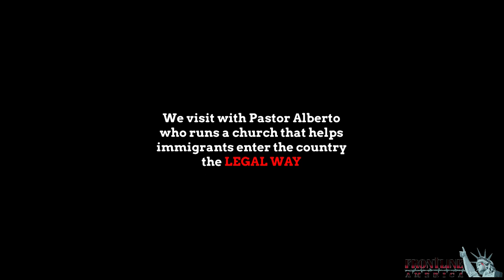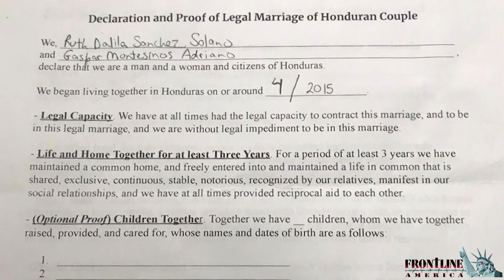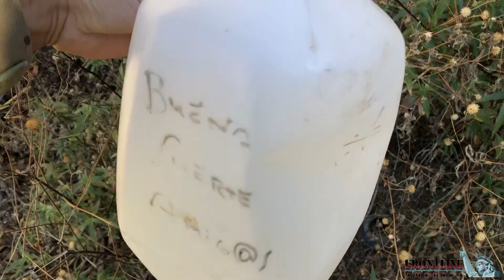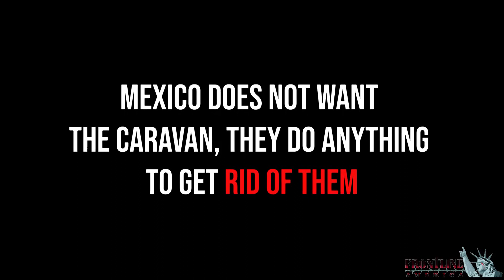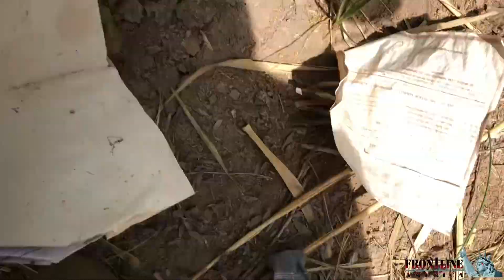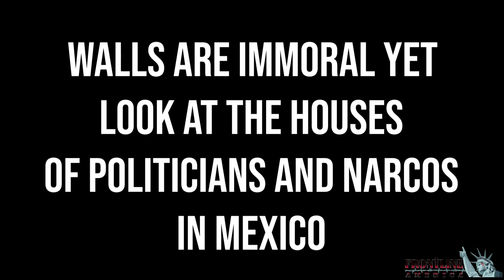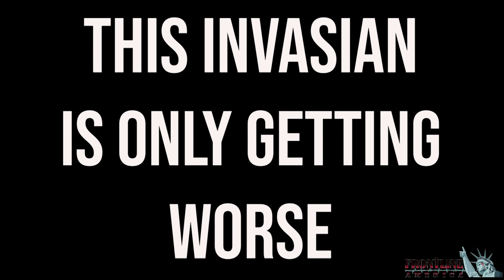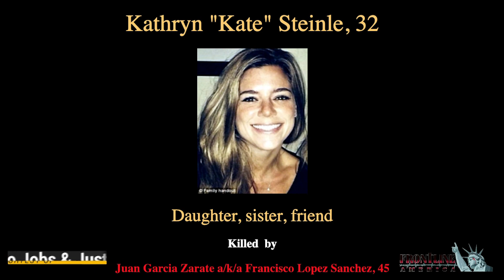AMERICA AT WAR PART 2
We follow Ben Bergquam with Frontline America as he shows the real issues at the border.

Produced by
Ben Bergquam
Eddie Block

Edited by Eddie Block